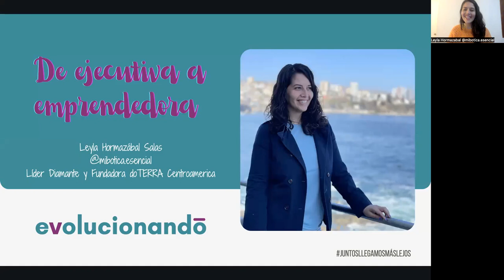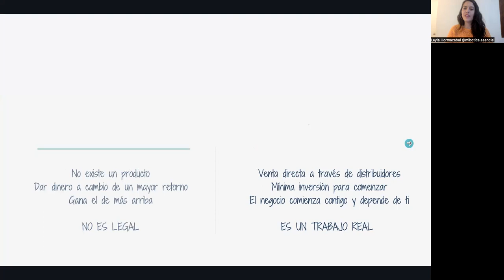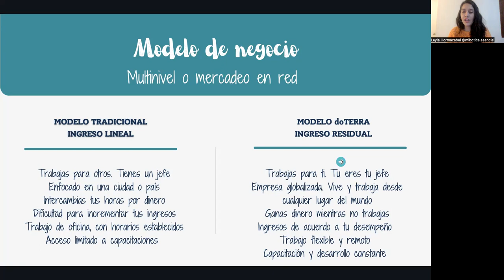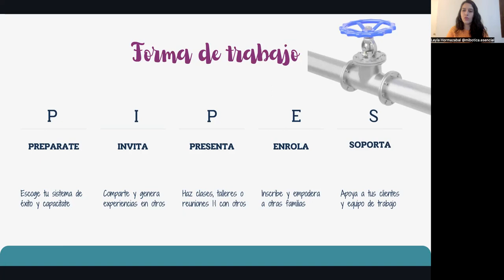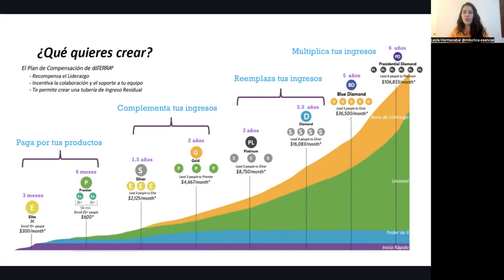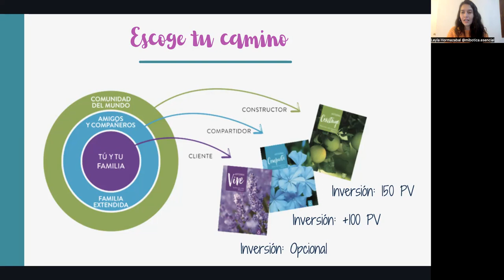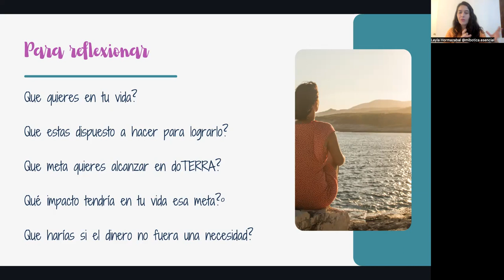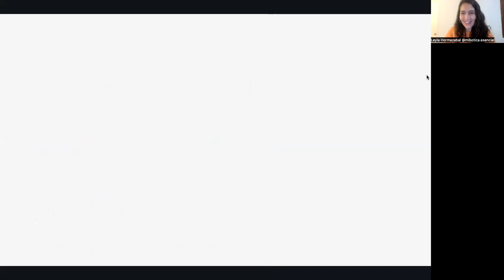De ejecutiva a emprendedora en doTERRA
Descubre la oportunidad de negocio que nos ofrece doTERRA para ser dueños de nuestras vidas al tiempo que ayudamos a otras personas a cuidar mejor de su salud.

Te cuento mi historia como ex gerente de rr.hh en una multinacional, de que se trata el negocio, como funciona el plan de compensación y mis aprendizajes en estos 6 años.